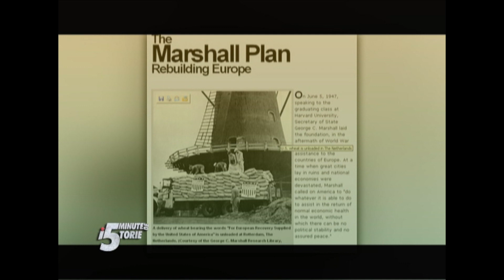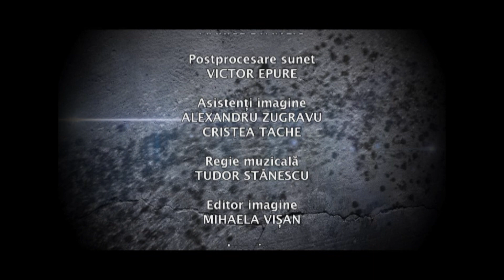5 minute de istorie cu Adrian Cioroianu: Planul Marshall şi România stalinizată (Arhiva TVR)